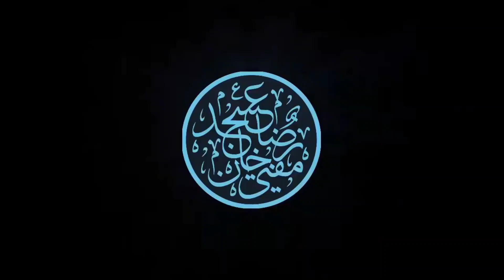Barkati Paigham | Huzur Taajush Shariah Mufti Akhtar Raza Khan | SHORT VIDEO